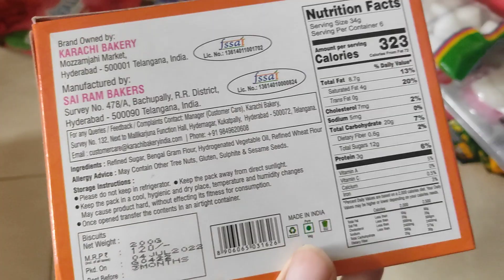Mysore Pak - a sweet delicacy straight from the heart of South India!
Mysore Pak is a rich and delectable Indian sweet originating from the city of Mysore in South India. It is made primarily from three main ingredients: gram flour (besan), sugar, and ghee (clarified butter). This dessert has a crumbly, melt-in-your-mouth texture and a distinctively rich, buttery flavor. Traditionally, it's prepared by heating ghee and blending it with roasted gram flour before adding sugar syrup to create a smooth, fudge-like consistency. The mixture is then set, cut into square or diamond shapes, and served as a delightful treat during festivals, celebrations, and special occasions in South India.